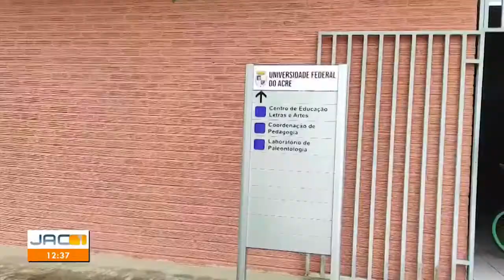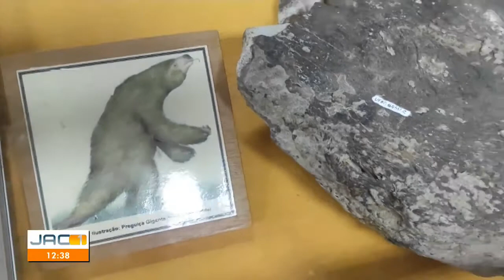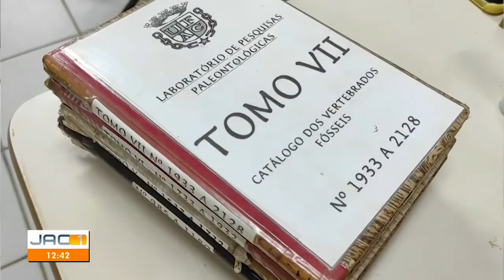𝗢𝗦 𝗗𝗜𝗡𝗢𝗦 𝗗𝗢 𝗔𝗖𝗥𝗘 - 𝗖𝗢𝗡𝗛𝗘Ç𝗔 𝗢 𝗟𝗔𝗕𝗢𝗥𝗔𝗧Ó𝗥𝗜𝗢 𝗗𝗘 𝗣𝗘𝗦𝗤𝗨𝗜𝗦𝗔𝗦 𝗣𝗔𝗟𝗘𝗢𝗡𝗧𝗢𝗟Ó𝗚𝗜𝗖𝗔𝗦 𝗗𝗔 𝗨𝗙𝗔𝗖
Nossas redes

Jornal do Acre 1ª edição Destino Acre mostra Laboratório de Pesquisas Paleontológicas da Ufac - vídeo pode ser acessado também no Globoplay

O Laboratório de Pesquisas Paleontológicas - LPP - da Universidade Federal do Acre foi criado em maio de 1983 com o objetivo de estudar o rico material fóssil presente nas formações geológicas que cobre toda a Amazônia Ocidental. A coleção de fósseis no Acre, que hoje possui mais de 5.000 peças, começou a partir das pesquisas realizadas pelo Drº. Alceu Ranzi no final da década de 1970 ao longo dos rios e estradas que cortam todo o Estado do Acre.
Os pesquisadores do LPP descreveram uma nova etapa para a ciência despertando o interesse da comunidade científica de todo o mundo para os animais pretéritos que viveram na Amazônia a partir dos últimos 8 milhões de anos. A riqueza fossilífera do Acre permitiu a formação e a qualificação de vários cientistas com a produção de monografias, dissertações de Mestrado e Teses de Doutorado em instituições nacionais e internacionais.
O reconhecimento do trabalho realizado pelos pesquisadores do LPP ficou explícito na Assembleia Geral da Sociedade Brasileira de Paleontologia, no ano de 1999, quando a Universidade Federal do Acre, representada pelo paleontólogo Drº. Jonas Pereira de Souza Filho, foi escolhida para sediar o XVII Congresso Brasileiro de Paleontologia, ocorrido no período de 05 a 09 de agosto de 2001. O XVII CBP trouxe ao Acre aproximadamente 240 participante de 20 Estados brasileiros e de 6 países, contando com a apresentação de 166 trabalhos na mais diversas áreas da paleontologia.
Sabemos que ainda temos um longo caminho a ser percorrido. No entanto, levar ao domínio da rede mundial de computadores um pouco do trabalho que estamos desenvolvendo aqui na Amazônia sul-ocidental brasileira é apenas mais um passo dentre os diversos que ainda almejamos dar.
Nosso objetivo é contribuir com a difusão do conhecimento científico bem como trocar experiências com cientistas e demais pessoas interessadas no estudo da paleontologia sul-americana.

No episódio de hoje, o atual responsável pela gestão do LPP é o Edson Guilherme - Prof. Dr em Zoologia, e ainda conhecemos os estagiários de biologia, Leonardo Audrin e Isabela Pessoa.

O LPP está localizado na Universidade Federal do Acre e mesmo com a recém reabertura do campus para as aulas presenciais desde 21/03/2022, o Laboratório até a presente data não está disponível para visitação, mas os trabalhos podem ser acompanhados pelo site da UFAC e também na rede social do instagrama @lpp.ufac

Pelo tempo de existência e importância das pesquisas desenvolvidas pelo laboratório, o Estado do Acre já deveria ter um Museu de verdade para apresentar os mais de 7.000 itens do acervo do Laboratório, o que você acham?

E aí, você já conhecia este Laboratório?

Comenta aí!